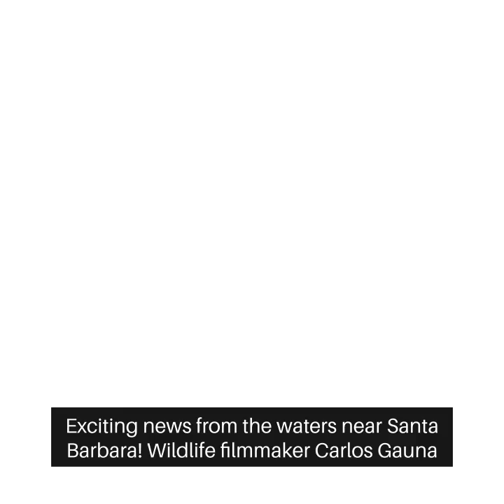First-ever sighting of a live newborn great white